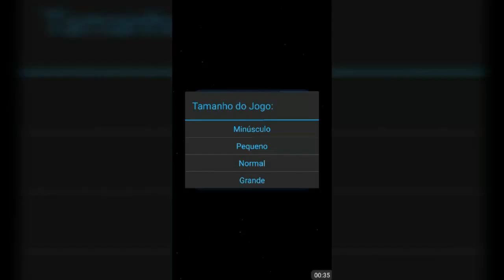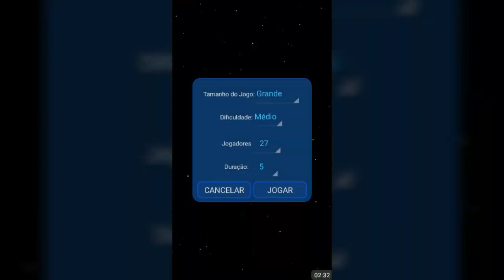Nebulos #1 - Modo : FFA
Se inscrevam video novo todo dia as 12 H